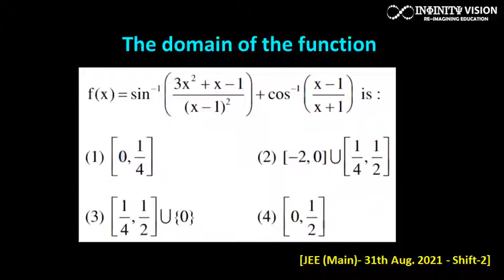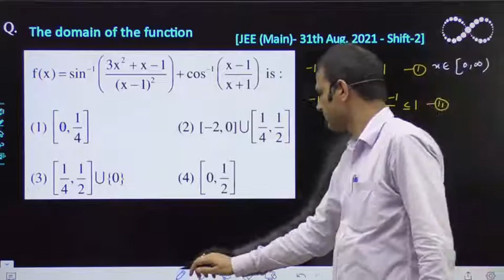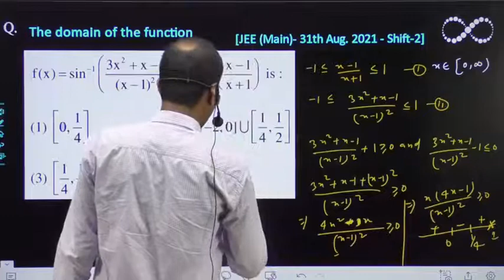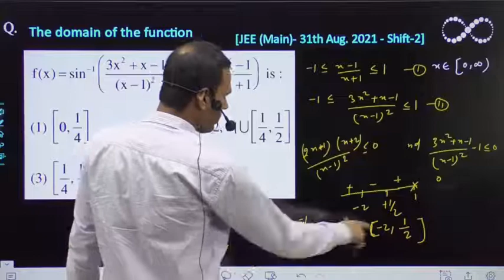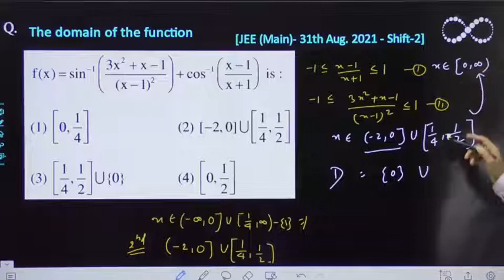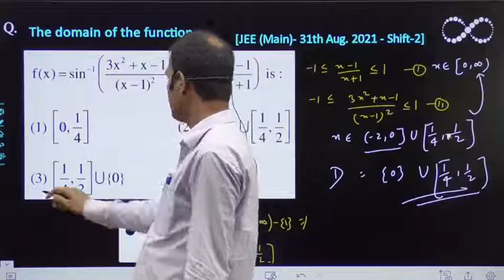Probability I The domain of the function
The domain of the function
[JEE (Main)- 31th Aug. 2021 - Shift-2]